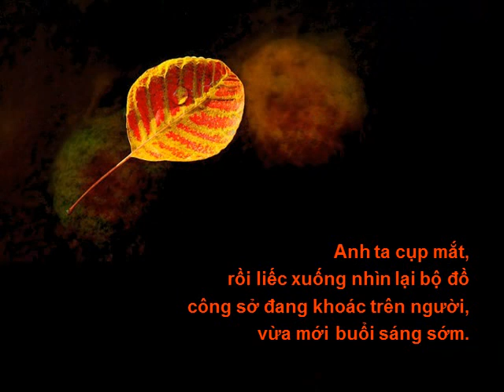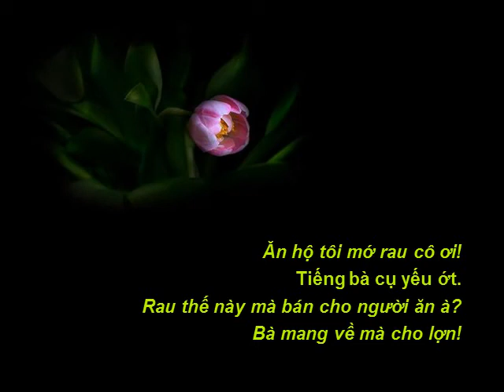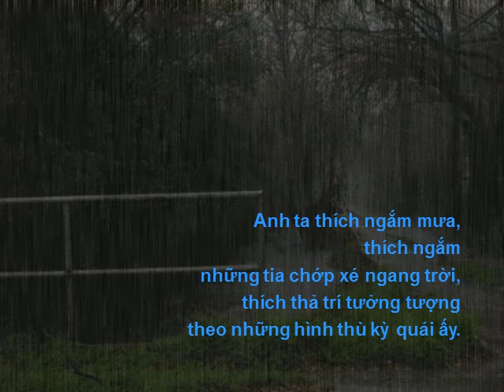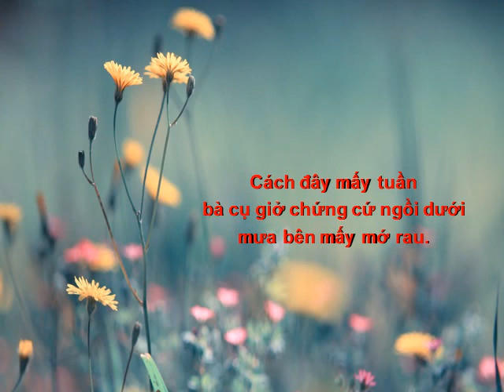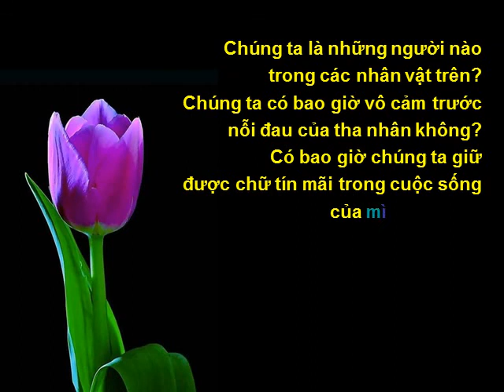Câu chuyện bó rau